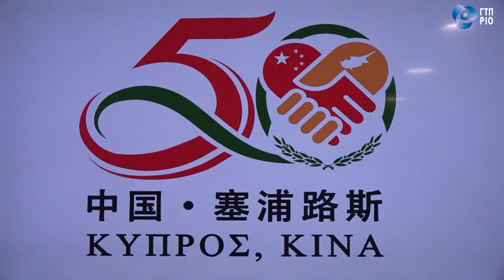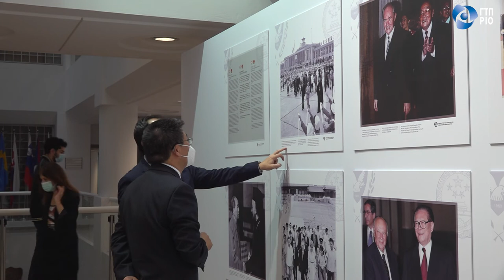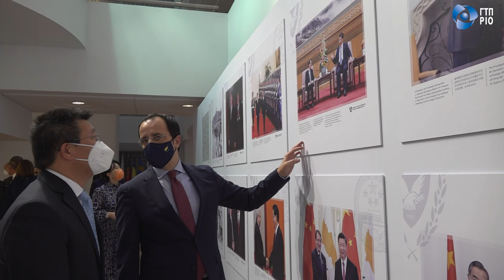Ο Υπ.Εξωτερικών εγκαινιάζει την έκθεση φωτογραφίας για τα 50χρόνια διπλωματικών σχέσεων Κύπρου-Κίνας